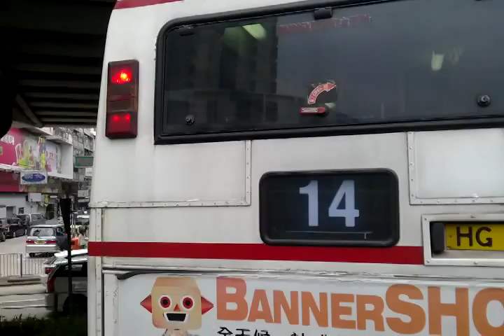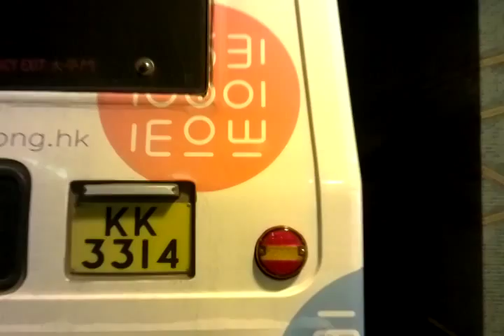KMB 13D KE6577 維港灣往寶達